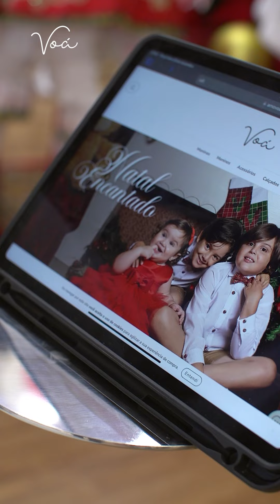Lançamento de marca de grife infantil - Voá!!!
Noite de lançamento da primeira marca de grife infantil @amo.voa de @pamella. Muito sucesso!!